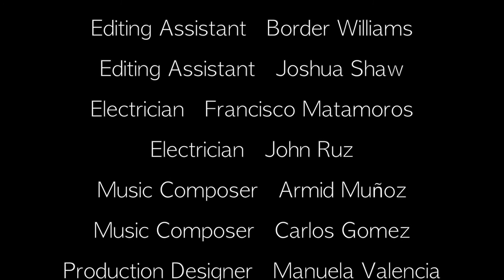ANOTHER PERSPECTIVE [24-Hour Film Project]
Thanks to all of the Amazing crew that helped with the creation of this short in just 24 hours! All the effort we put was rewarded with winning as one of the six videos selected from 30!